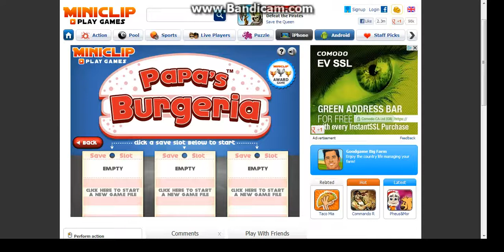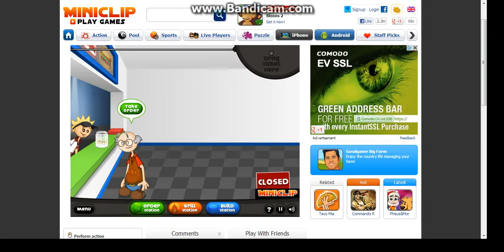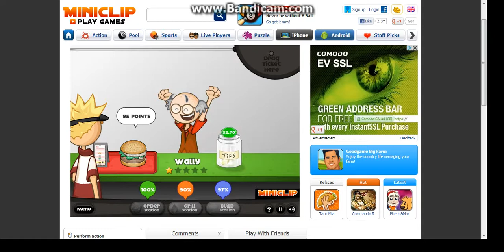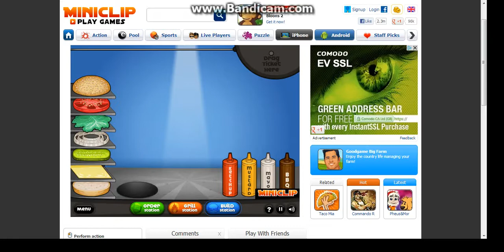Lets play - Papas Burgeria Part 2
Lets play of Papas Burgeria part 2